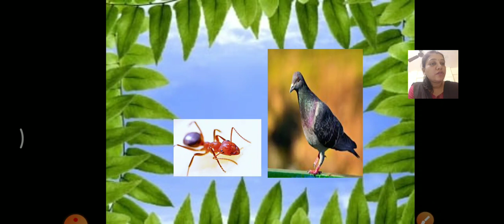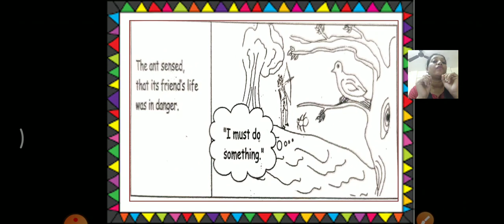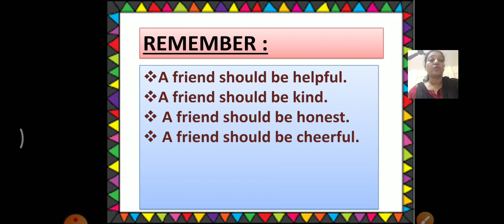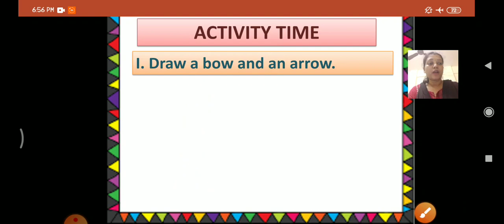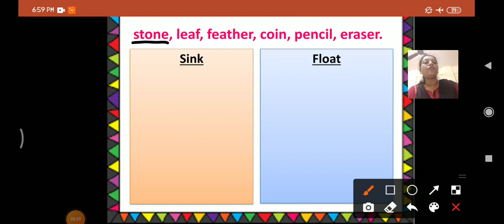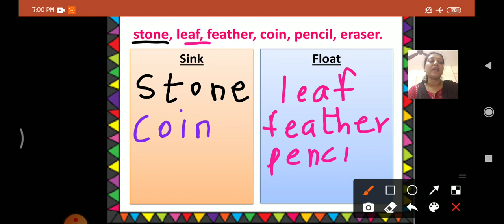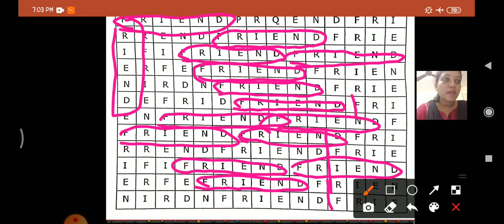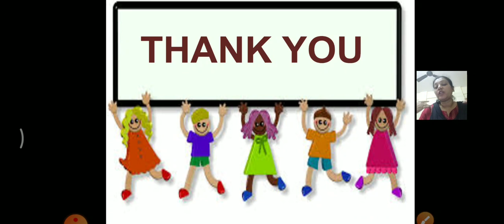Class_1_Value_Education_Chapter_no_5_The_ant_and_the_pigeon_part_2